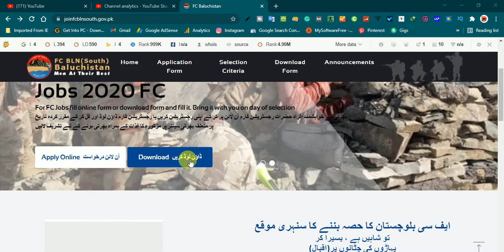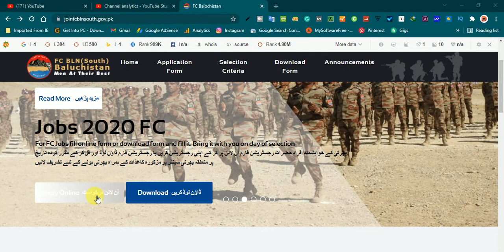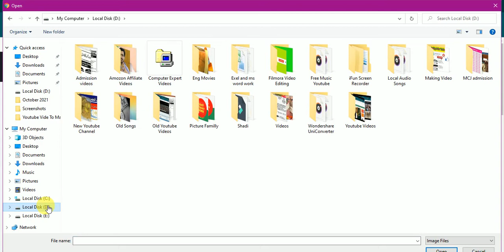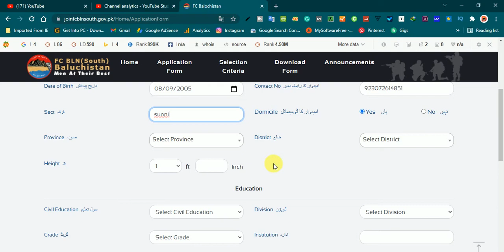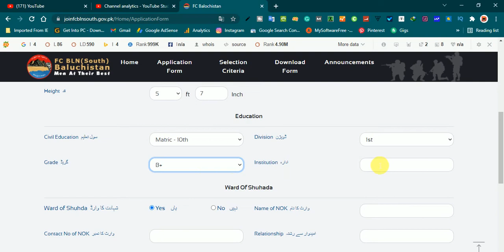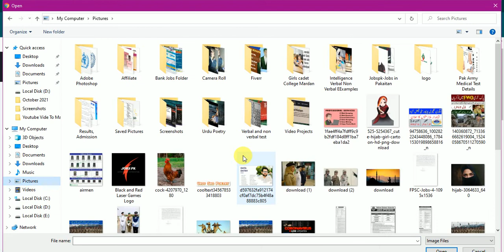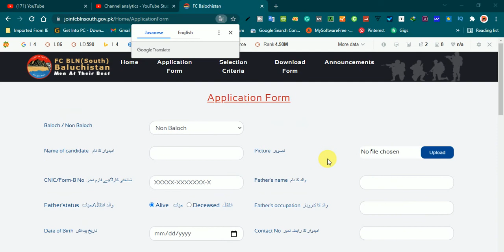How to fill online application form for fc balochistan south jobs 2021| how to apply online fc jobs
How to fill online application form for fc balochistan south jobs 2021| how to apply online fc jobs. In this video, I will guide you how to fill up Online  Registration and application form for FC soldier Jobs 2021. New FC Jobs October 2021 for GD Soldier, Nursing soldier, Clerk soldier and EME soldier has been announced today for  all Pakistan Candidates. How to apply online for frontier corps Pak Army jobs method is given in this video. Fc Jobs advertisement announced today 09 October 2021.